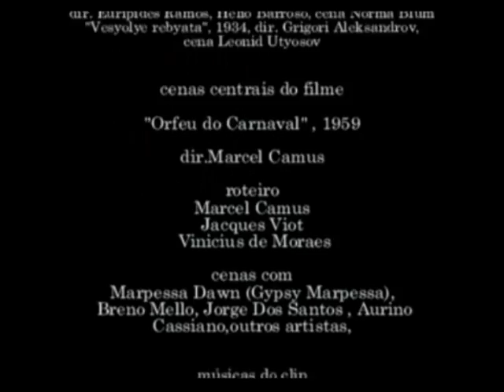Ensaios nº.69. "Manhã de Carnaval",cenas cinema.Tuna Universitária do Porto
Ensaios experimentais. Clip nº 69. "Manhã de Carnaval", em cenas cinema. Tuna Universitária do Porto
Informações - Imagens: fragmentos cenas "As You Desire Me", 1932, dir. George Fitzmaurice, cena Melvyn Douglas; "Old Wives for New", 1918, dir. Cecil B. DeMille, cena Elliott Dexter e Florence Vidor;" Paradise Isle", 1937, dir. Arthur Greville Collins, cena Movita; "Spare Time", 1939, dir. Humphrey Jennings; "Lisboa, Crónica Anedótica", 1930, dir. José Leitão de Barros; "Awaara", 1951, dir. Raj Kapoor; "City Girl" , 1930, dir. F.W. Murnau, cena Mary Duncan e Charles Farrell; "Rei do Movimento", 1954, dir. Victor Lima e Hélio Barroso; " Tonight and Every Night", 1945, dir. Victor Saville; "Der Kongress tanzt", 1931, dir. Erik Charell, cena Lilian Harvey; "Gli uomini che mascalzoni", 1932, dir.
Mario Camerini, cena Lia Franca; "Minervina Vem Aí", 1959, dir. Euripides Ramos, Hélio Barroso, cena Norma Blum; "Vesyolye rebyata", 1934, dir. Grigori Aleksandrov, cena Leonid Utyosov. Cenas centrais do clip: "Orfeu do Carnaval", 1959, dir. Marcel Camus, roteiro  Marcel Camus, Jacques Viot e Vinicius de Moraes, baseada na peça teatral "Orfeu da Conceição" de  Vinicius de Moraes, cenas com Marpessa Dawn (Gypsy Marpessa), Breno Mello, Jorge Dos Santos, Aurino Cassiano, outros artistas. Áudios do clip: "Manhã de carnaval", composição de Luiz Bonfá e Antônio Maria , aqui com interpretação da Tuna Universitária do Porto, ano 2000 e fragmento "Samba de Orfeu", 1959, composição Luiz Bonfá e Antônio Maria, original do filme "Orfeu do Carnaval", 1959. Acervo: Rádio Educativa Mensagem
(radiosantos) (REM).